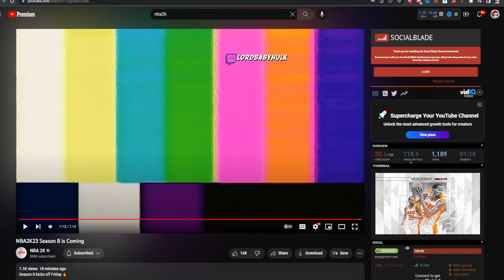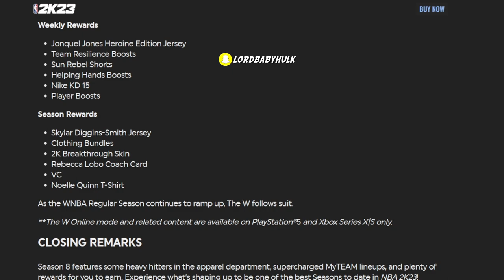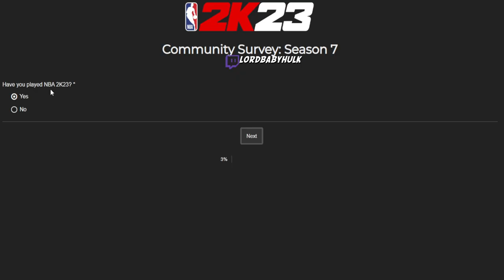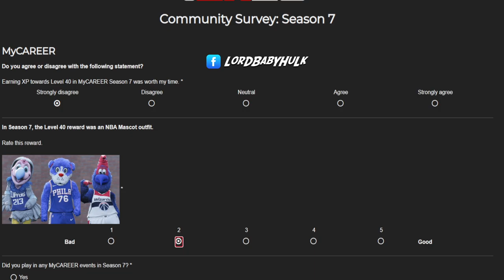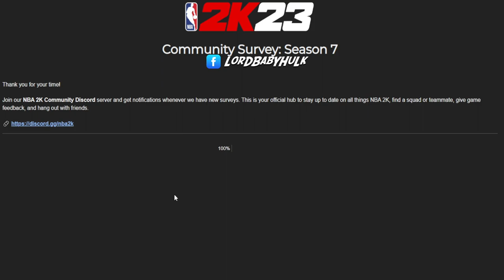*NEW* Nba 2k23 Rewards SEASON 8 - EVERYTHING NEW!